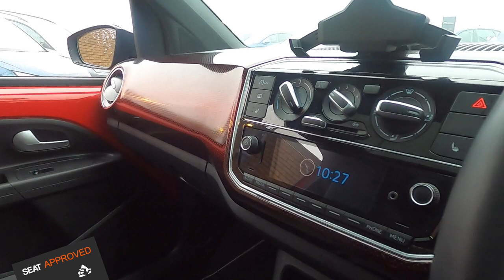Bartletts SEAT offer this VW Up! GTI 1.0 TSI 115PS in Hastings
Make / Model: Volkswagen Up! GTI 1.0 TSI 115PS
Check our website for full details & availability.

SEAT APPROVED Selected. Prepared. Guaranteed
12 Month Warranty
12 Month MOT Protection
INCLUDES £750 COVER TOWARDS THE COST OF REQUIRED MAINTENANCE.
12 Months Roadside Assistance
EUROPEAN BREAKDOWN COVER PROVIDED BY THE AA.
Multi-point Check
EVERY CAR THOROUGHLY CHECKED BY A SEAT-TRAINED TECHNICIAN.
5 Days SEAT Insurance
DRIVE AWAY WITH COMPLETE CONFIDENCE AND AMPLE TIME TO FIND PERMANENT COVER.
YOUR CAR’S DEALER NETWORK HISTORY VERIFIED, INCLUDING ALL SERVICING WORK.
30 Day No Quibble Exchange
Bartletts
Sedlescombe Road North, St Leonards-on-Sea, East Sussex
TN37 7PZ